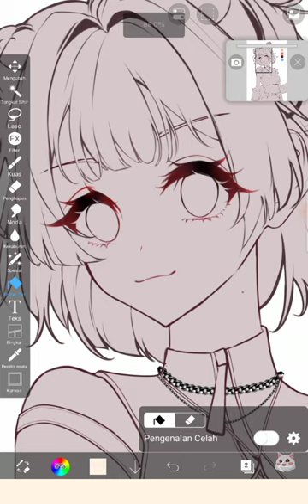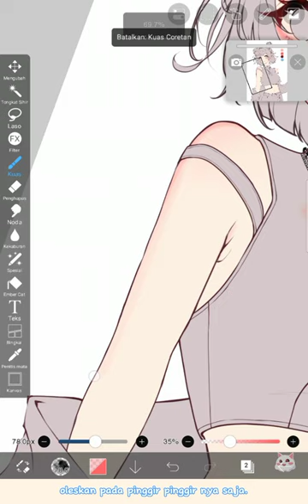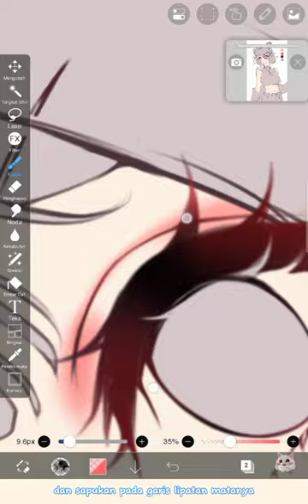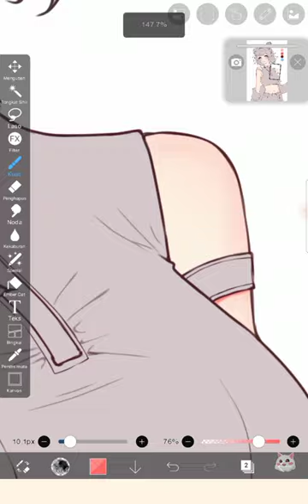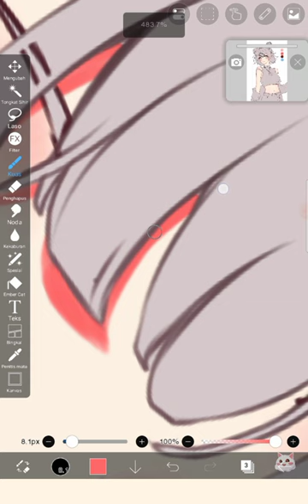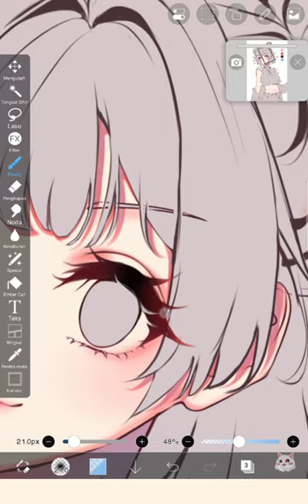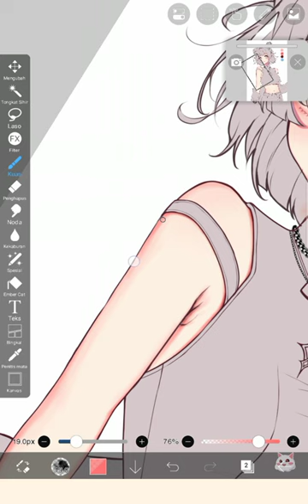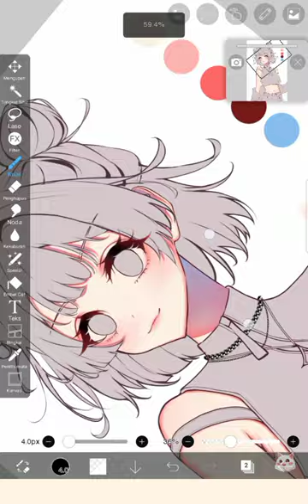TUTORIAL CARA MEWARNAI KULIT ANIME DI IBIS PAINT X 🎨🖌️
device : tab Samsung a7 lite (pake jari)